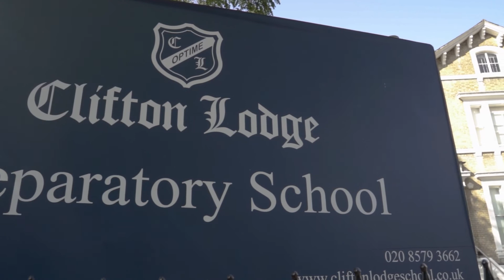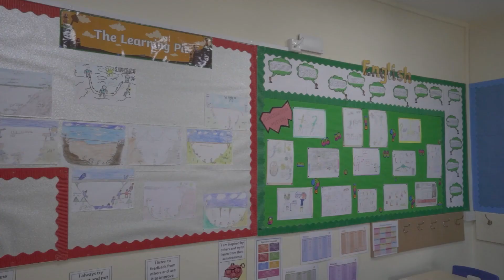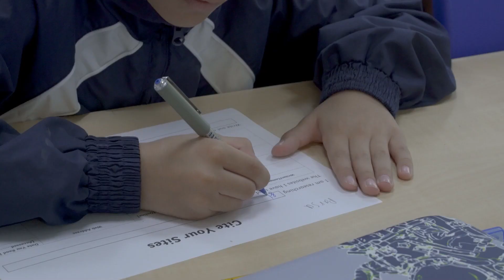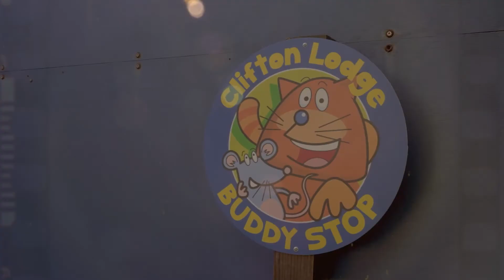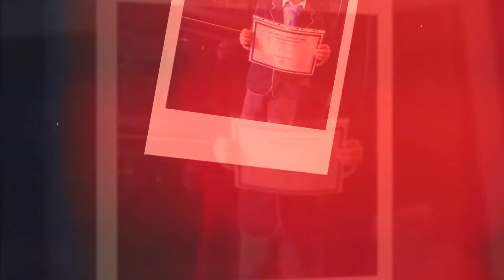Clifton Lodge School London Hong Kong Introduction Video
Clifton Lodge, a leading prep school for boys and girls aged 3 to 11 years in Ealing, West London – an introduction for Hong Kong families.